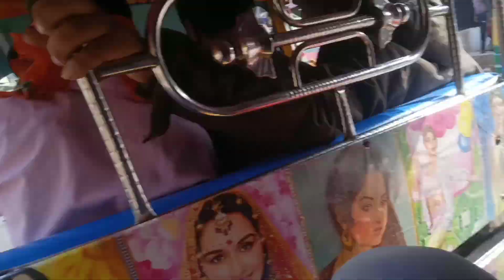आज आलु का खेत पुरा कोड़ दिए 💓 @vijayriyavlogs4906 @amarjeetsahanivlogs